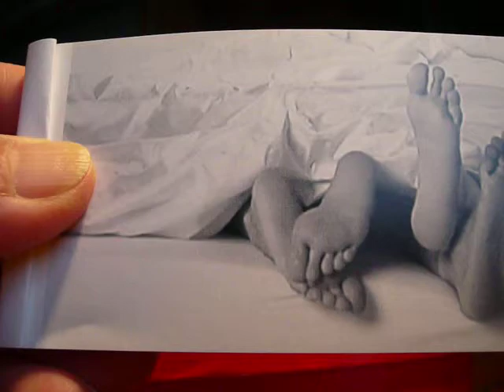Daumenkino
Mit einem Reklameheftchen über das Medikament ixense von Takeda Pharma gespielt.